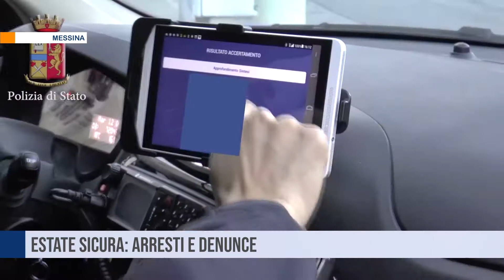Messina. Estate sicura, il bilancio della polizia di stato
Messina: estate sicura, 3 arresti e 19 denunce in una settimana. il bilancio della polizia di stato.